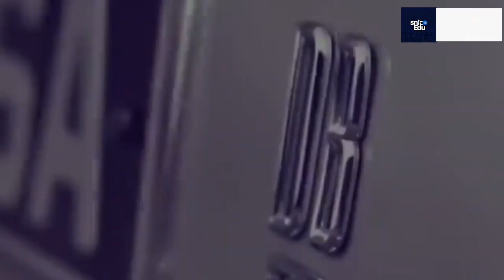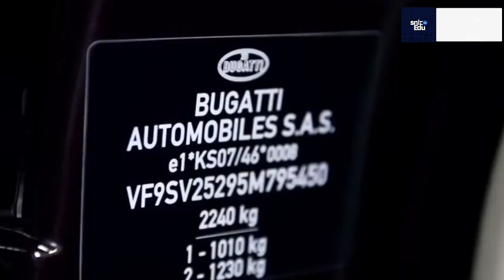Most Expensive Car Brands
Ferrari.
Without a question, one of the priciest auto brands worldwide is Ferrari. Established by Enzo Ferrari in 1939, this illustrious Italian automobile manufacturer is renowned for its exceptional racing performance and striking design.

Aston Martin.
Founded in London in 1913 by Robert Bamford and Lionel Martin, Aston Martin is one of the most well-known premium car brands in Britain. Aston Martin has made multiple appearances in James Bond films.

Lamborghini.
Among the priciest automobile brands worldwide is the Lamborghini brand. The Volkswagen Group owns Lamborghini S.p.A., an Italian premium sports car and SUV manufacturer, through Audi.

Mercedes Benz.
Mercedes Benz that belongs to the son of President Teodoro Obiang Nguema Mbasogo of Equatorial Guinea was seized by Swiss authorities during a probe into corruption.

Rolls-Royce
Additionally, one of the priciest auto brands in the world is Rolls-Royce. This British luxury vehicle manufacturer was established in 1904 by Charles Rolls and Henry Royce.

Bugatti.
Bugatti Vehicles Ettore Bugatti formed E. Bugatti, as it was originally called, in 1909, and the company won the first Monaco Grand Prix in 1929.

Pagani Automobil.
In the world of automobile brands, Pagani Automobile is the priciest. The 1992 founding of Pagani, an Italian manufacturer of sports vehicles and carbon fiber components, took place close to Modena.